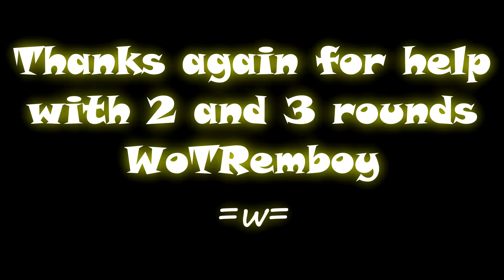Video Games OST I Mortal Kombat 11 I Time for fatality I Aftermath maps, all rounds.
Timecode:
- DEAD POOL -
00:00 - 1 Round (30sec)
00:32 - 2 Round (30sec)
01:04 - 3 Round (30sec)
- SOUL CHAMBER -
01:35 - 1 Round (30sec)
02:07 - 2 Round (30sec)
02:39 - 3 Round (30sec)
- RETROCADE -
03:11 - 1 Round (30sec)
03:43 - 2 Round (30sec)
04:15 - 3 Round (30sec)
- KRONIKA'S KEEP -
04:47 - 1 Round (30sec)
05:19 - 2 Round (30sec)
05:50 - 3 Round (30sec+)